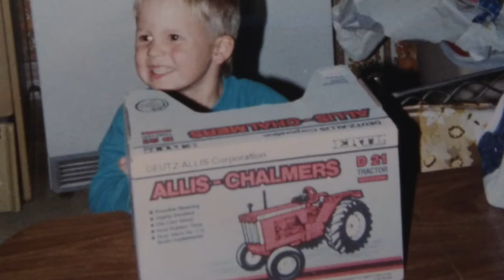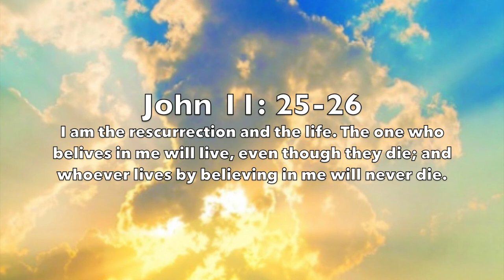Gary Lester Bauman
Life through pictures